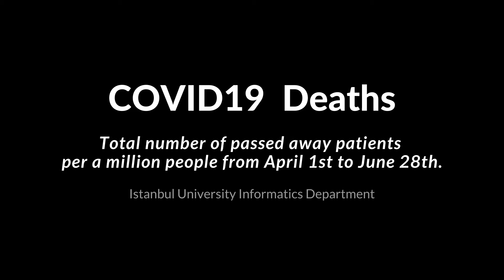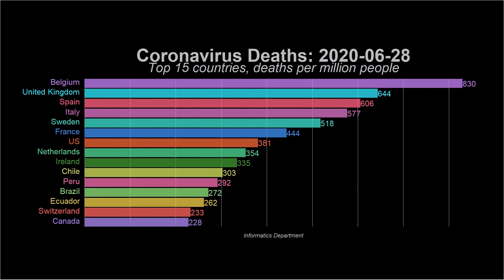COVID-19 Video Grafik: Dünya'da Nüfusa Oranlı Ölümler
İstanbul Üniversitesi Enformatik Bölümü, ülkelerdeki COVID-19 ölümlerinin nüfuslarına oranlarını baz alarak bir video grafik (bar chart race) hazırladı. 1 Nisan 2020 ile 28 Haziran 2020 tarihleri arasını baz alan çalışmada günbegün yaşanan değişimi görebilirsiniz.